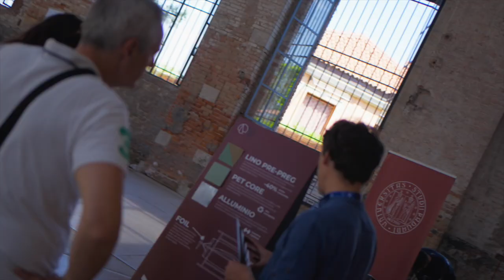Salone Nautico Venezia 2023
I visitatori della edizione 2023 sono stati 30.000, arrivati da tutto il bacino dell’Adriatico con tante presenze dall’est europeo e da trenta stati esterii con una maggioranza di provenienze dalla Germania. Croazia, Slovenia, Austria. Non sono mancati visitatori provenienti dagli Stati Uniti e Gran Bretagna. Le numerose partecipazioni confermano il Salone come centrale per questo settore del mercato, che sta crescendo ancora e trova nuovi spunti a ogni stagione.

La manifestazione è realizzata da Vela spa per conto del Comune di Venezia e in collaborazione con la Marina Militare Italiana che consente la straordinaria apertura dell’Arsenale, è appoggiata da Governo e Regione del Veneto.

È stata aperta ufficialmente mercoledì 31 maggio dal presidente del Senato Ignazio La Russa, con il vicepremier e ministro dei Trasporti e delle Infrastrutture Matteo Salvini, il presidente del CNEL - Consiglio Nazionale dell'Economia e del Lavoro -  Renato Brunetta, il presidente della Regione Veneto Luca Zaia, l’ammiraglio Enrico Credendino Capo di Stato Maggiore della Marina Militare e Matteo Zoppas, presidente di ICE Agenzia, accolti dal Sindaco di Venezia Luigi Brugnaro. Il Salone anche quest’anno è stato organizzato secondo un sistema di gestione sostenibile dell'evento e ha ricevuto la certificazione ISO 20121: 2012 da parte di RINA Spa.

Il Salone ha visto la presenza di 300 barche, di cui 240 in acqua, per una lunghezza totale di 2,7 chilometri, 220 espositori di cui 180 italiani, oltre 2000 operatori, più di 500 persone dello staff, 448 giornalisti accreditati, 33 operatori e giornalisti stranieri portati da ICE Agenzia (provenienti da Austria, Bulgaria, Croazia, Finlandia, Paesi Bassi, Polonia, Francia, Slovenia, Svezia, Svizzera, Turchia, Spagna, Serbia, Regno Unito), oltre 50 eventi culturali e di approfondimento tra convegni e talk show, la maggior parte dei quali dedicati al tema della sostenibilità, alla salute del mare e alle nuove propulsioni elettriche e ibride.

La prossima e quinta edizione sarà dal 29 maggio al 2 giugno 2024.